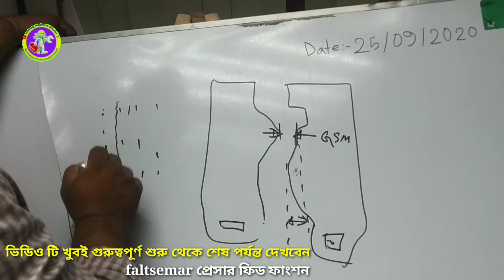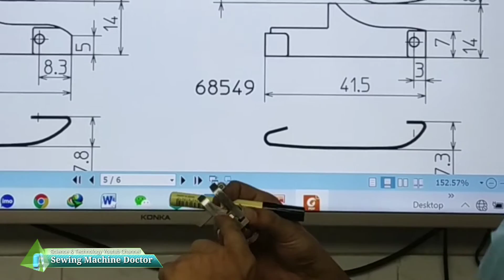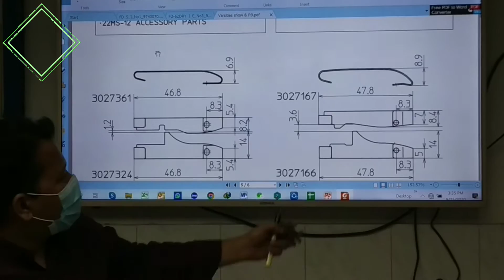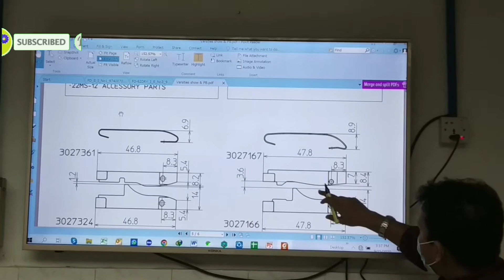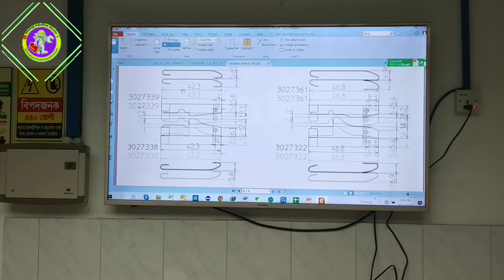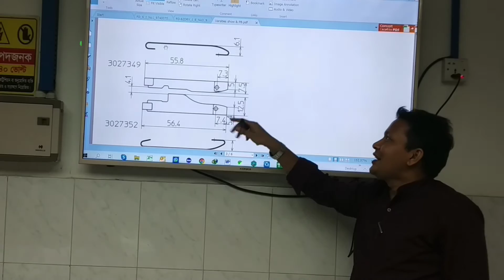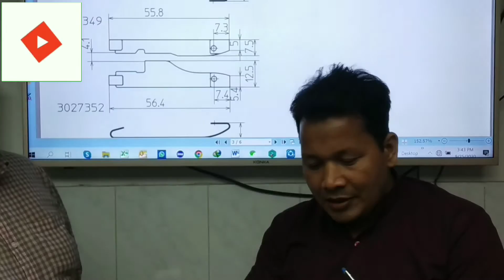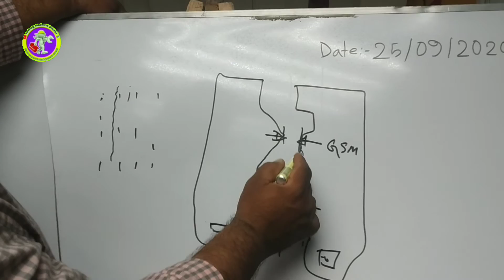flat simaer pressure feed function, Yamato FD-62G-12HS, Training Seminar-4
যারা Mechanical help & M.C Browser অ্যাপ্লিকেশন টি ডাওনলোড করতে চান নিচের লিংকে চাপ দিন👇🏻

➡️যারা Mechanical help & M.C Jobs অ্যাপ্লিকেশন টি ডাওনলোড করতে চান নিচের লিংকে চাপ দিন👇🏻

➡️আপনাদের মেকানিক্যাল সুবিধা-অসুবিধা এবং চাকরির খোঁজ খবর পেতে আমাদের ফেসবুক গ্রুপে একটিভ থাকুন, Join Maintenance's Facebook group,👇🏻নিচের লিংকে ক্লিক করুন👇🏻